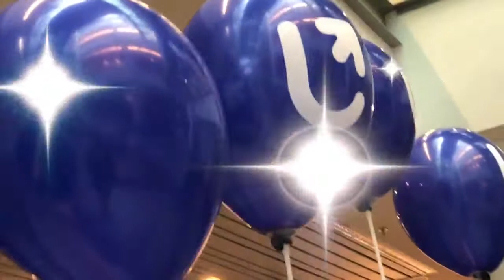HOT 10 Dzień otwarty na Wydziale Filologicznym Uniwersytetu Łódzkiego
3 minutowa relacja z dnia otwartego